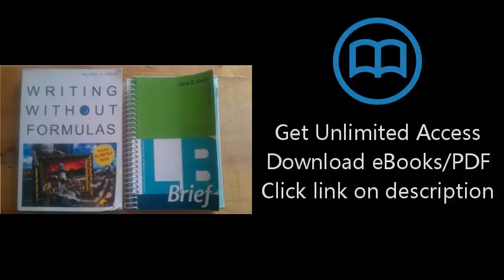Writing Without Formulas